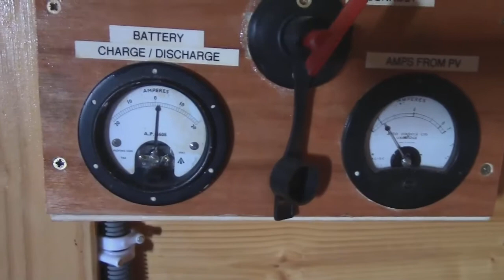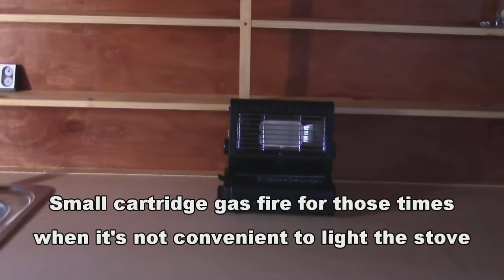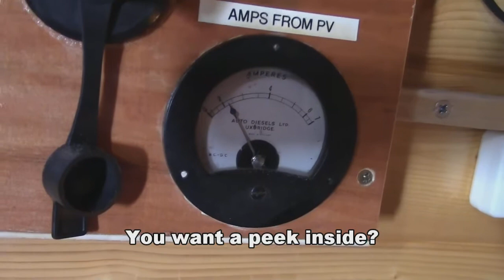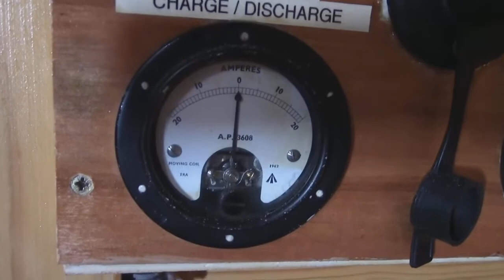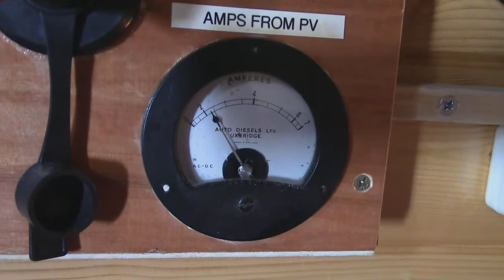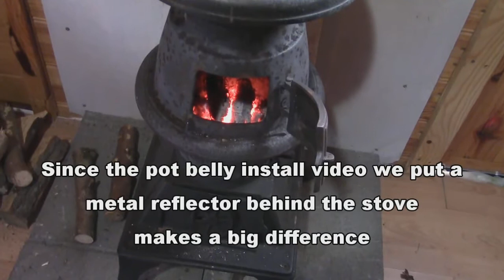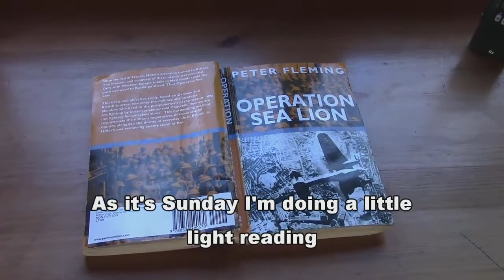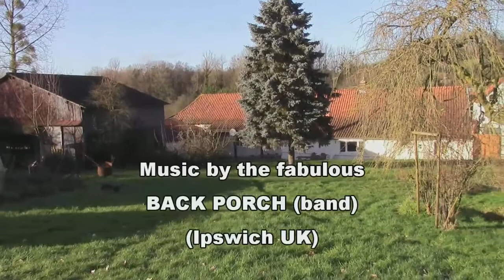Cabin/Shed Off Grid Solar + walk through and install - garden chalet upgrade 2013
This is a follow on video from our pot belly stove install video (link below) In this video I give you a walk through the cabin and show the solar electrics in detail. Solar panels from Maplin UK. Pot Belly wood burning stove from Machine Mart UK